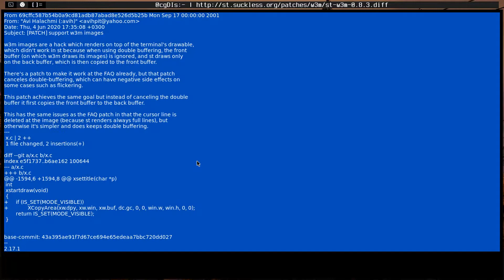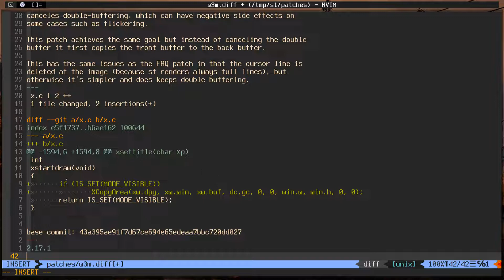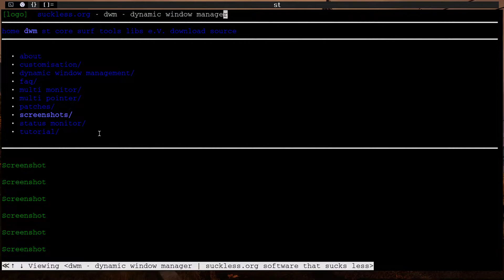#8 W3M image support patch for st terminal.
W3m images.

Comments are welcome and if you like to recommend something.